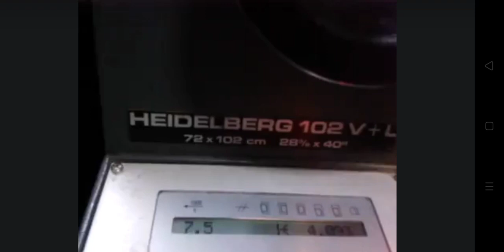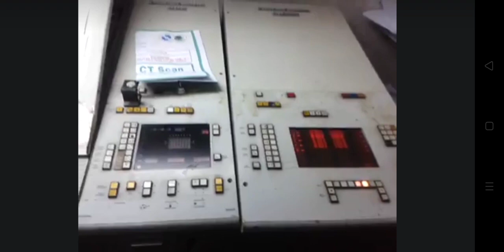Nag iisa sa trabaho , printing press.